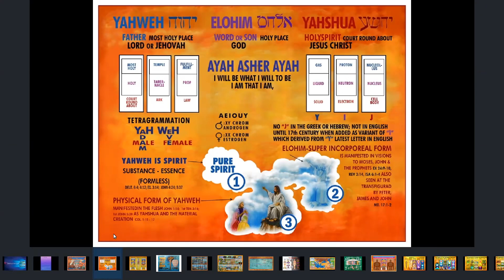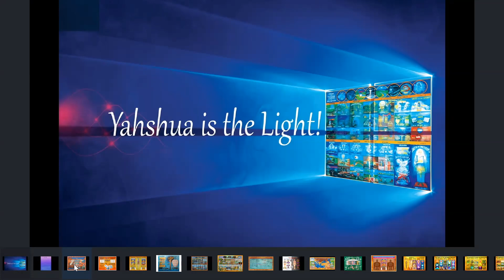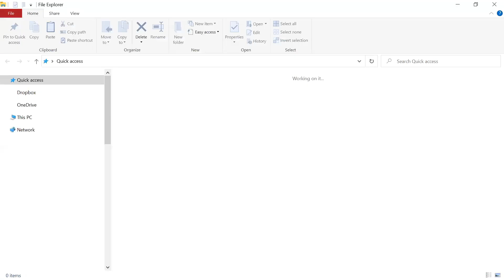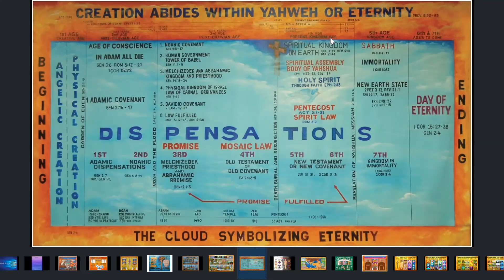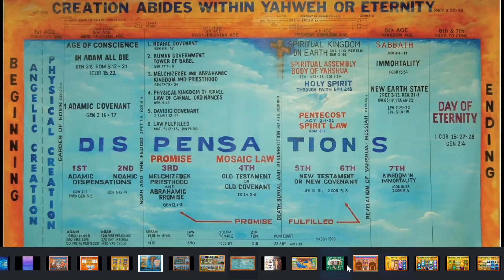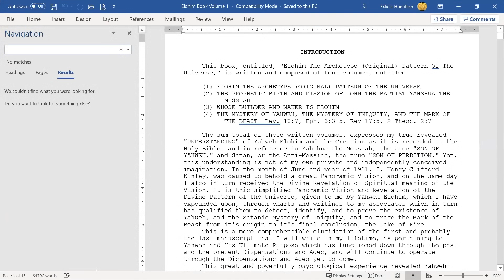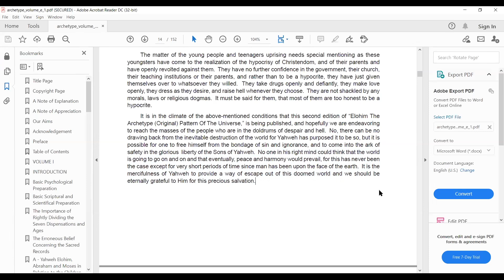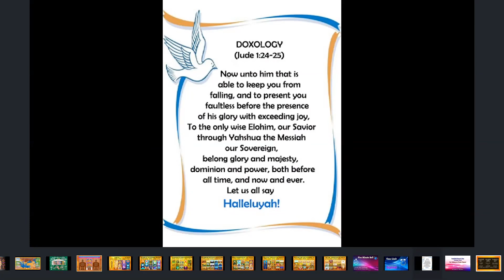4-15-21: Give NO MAN the Glory That Belongs To Yahshua